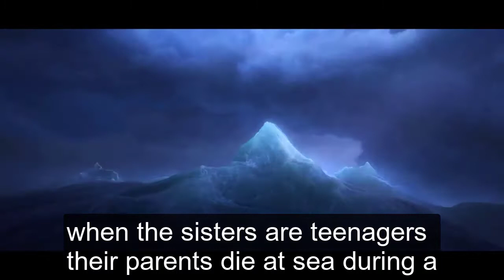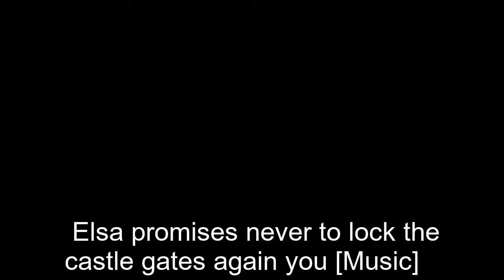ملخص فيلم فروزن Frozen movie summary